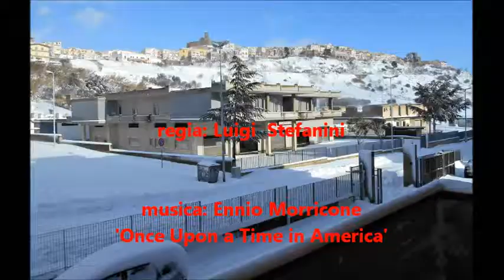GROTTOLE innevata - 6 Gennaio 2017